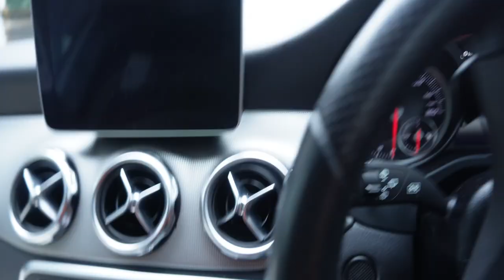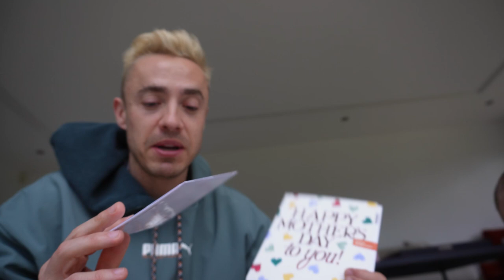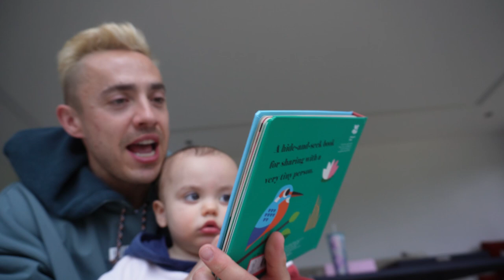Spend the day at home with us | Stuart & Francis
After a few weeks away we needed some time to chill. Francis had passed out 😵 and hit his head when he fell 2 days before we recorded this video so he still looks tired in some clips and so this video talks about that with a bit of Lizzo wedge in there as well.

We are honestly so grateful to have you here with us on YouTube. Hope you love the video

Daily updates on YouTube Shorts